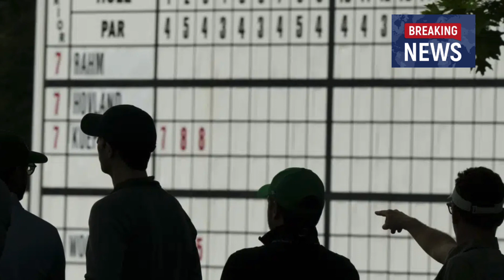Masters Live Updates | McIlroy wobbling at Augusta National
Live updates from the second round Friday of the Masters (all times local):
12:30 p.m.
Rory McIlroy is in danger of being sent home from the Masters before the weekend.
Hardly what anyone expected from one of the favorites for the green jacket.
McIlroy has stunningly bogeyed four of the first seven holes in the second round, on a day when many players are taking advantage of favorable scoring conditions before a storm front moves in at Augusta National.
McIlroy is at 4 over for the tournament, a staggering 16 strokes behind leader Brooks Koepka.
Koepka, a four-time major champion who now plays on the upstart LIV Golf tour, is four shots ahead of the field after a birdie at th par-5 15th pushed his score to 12 under.
Jason Day is the closest challenger.